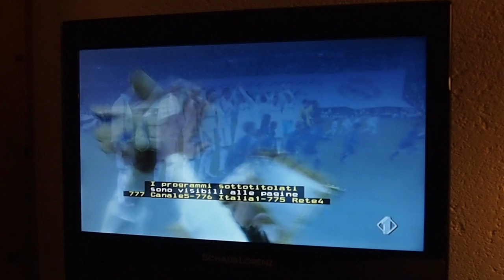2nd Feb, 2013, Real Madrid vs Manchester United